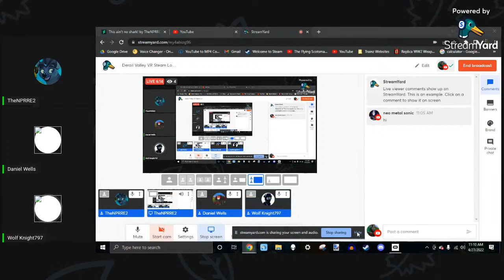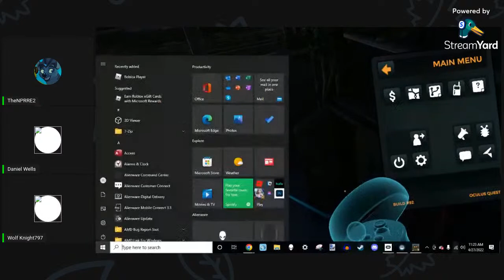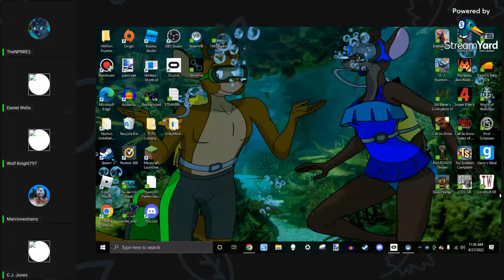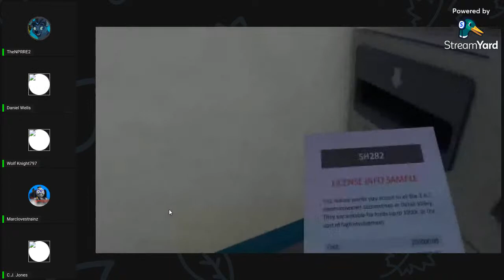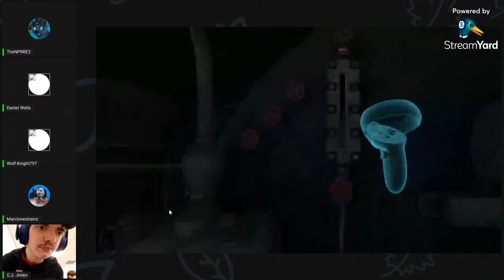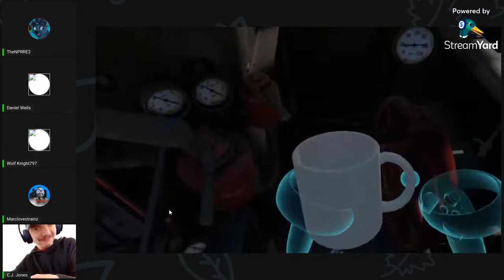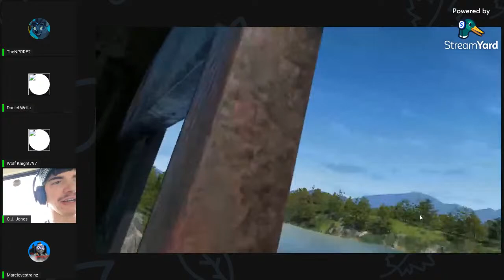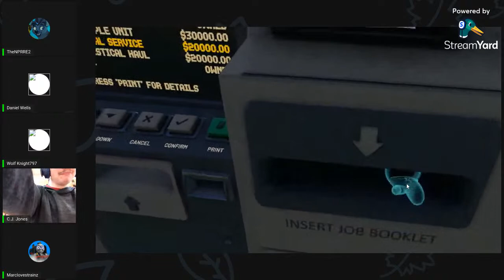Derail Valley VR Steam Loco Engineering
In today's stream, I'm going to drive the Steamer in Derail Valley for the first time. Things should be interesting...

As always, enjoy the show!